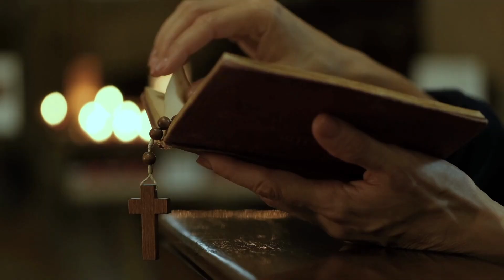Charles de Foucauld, une certaine forme de radicalité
Au cours du Consistoire du 3 mai 2021 à Rome, deux prêtres français ont été déclarés saints, Charles de Foucauld et César de Bus.

Durant sa riche vie, Charles de Foucauld a compris qu'il fallait vivre à la manière de Jésus, mais là où Dieu nous plaçait. En attendant la date de sa canonisation, prions avec Charles de Foucauld, que nous puissions, chacun où nous sommes, répondre à l'appel du Seigneur à se mettre au service de nos frères.

Titre du générique :  Hatachi
Auteur: Kerusu